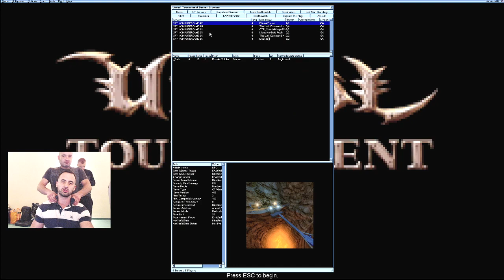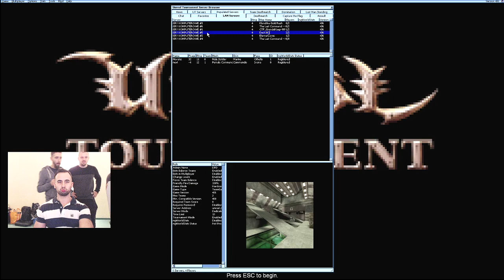Semifinal salas vs lobo 1st map DM-Codex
LAN w00dnik #29 DUEL TOURNAMENT
20th anniversary of Unreal Tournament / Jubileusz 20 lecie Unreal Tournament